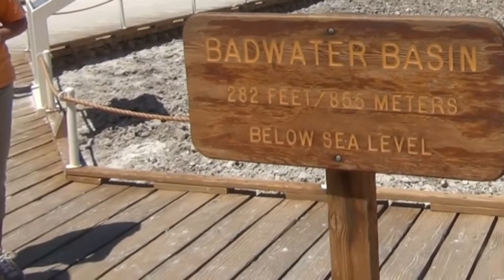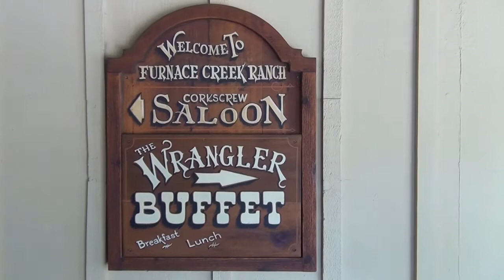Death Valley, la Valle della Morte, nel Nevada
Death Valley, la Valle della Morte, nel Nevada. E' lunga 225 km, si trova a circa 86 metri sotto il livello del mare, e ha temperature attorno ai 45 - 50*